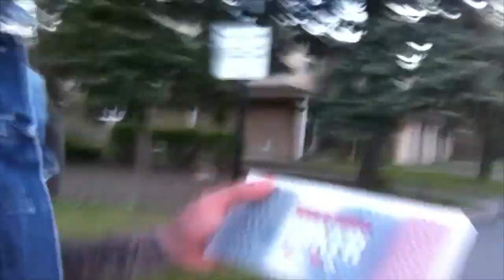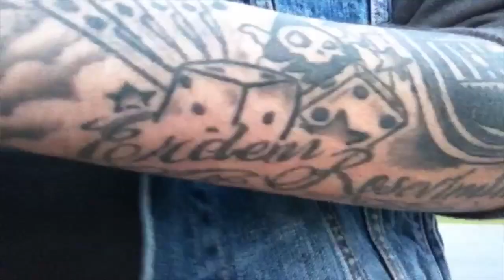DANCING TO PETER CHAO (vlog 1)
Belly dancer @6:42
Me dancing to peter chao @ 8:41